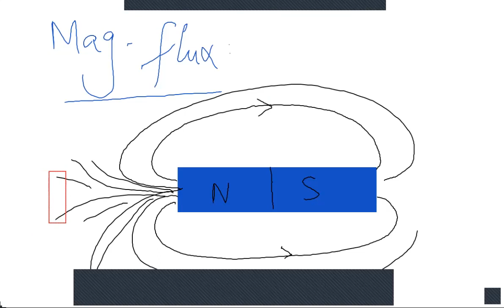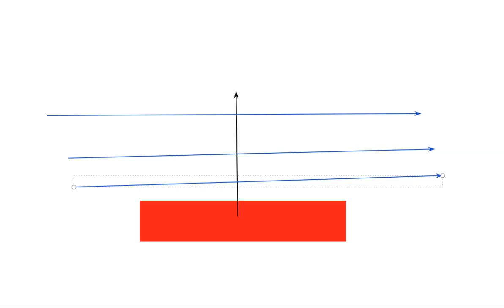Magnetic Flux and Magnetic Flux Density in Urdu